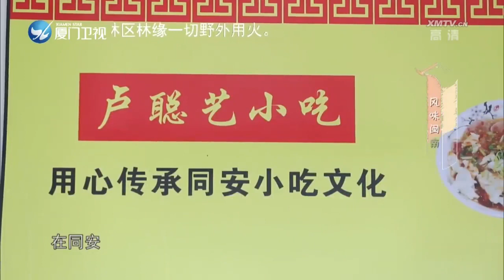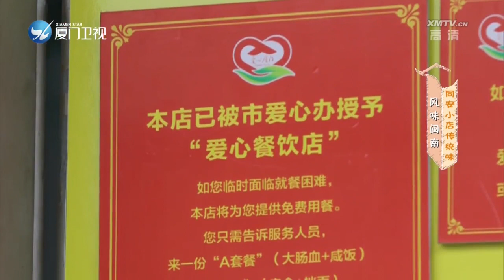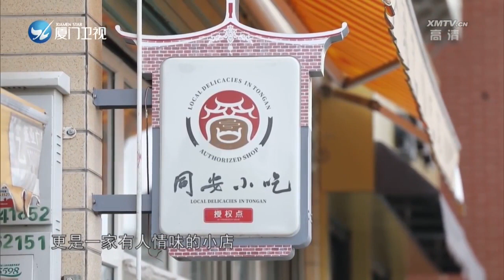风味闽南 同安小店传统味 闽南通 2023 02 25 厦门卫视